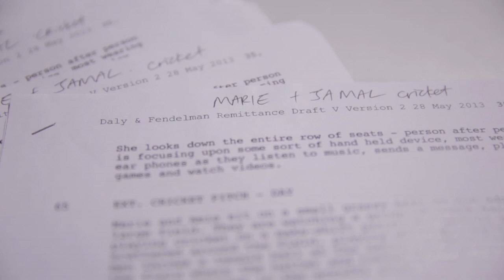Remittance - Behind The Scenes #2 - Meet the Directors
Writers/ Directors Patrick Daly & Joel Fendelman talk about their previous works "Needle Through Brick" and "David", as well as their 'fiction-documentary' approach towards "Remittance".